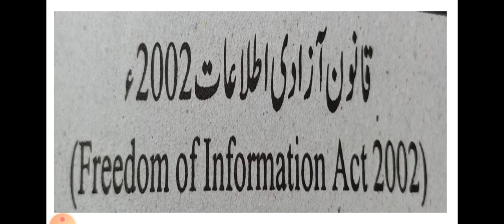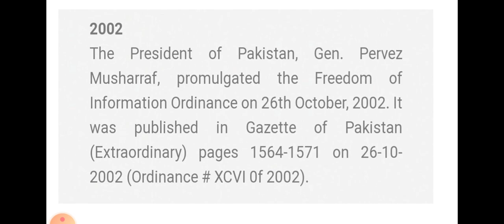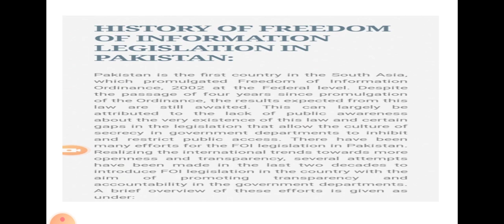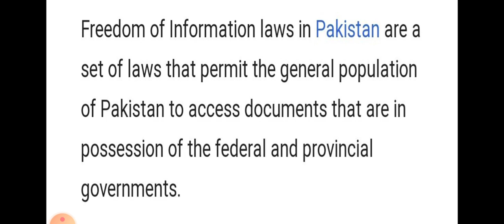Journalism Lect 51